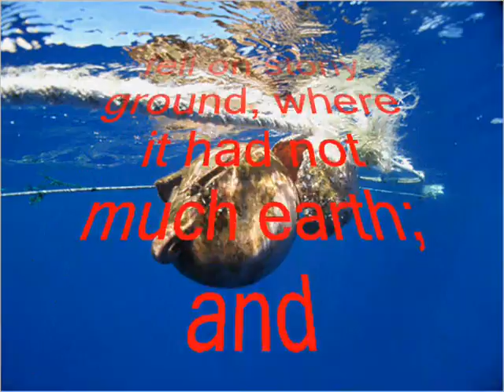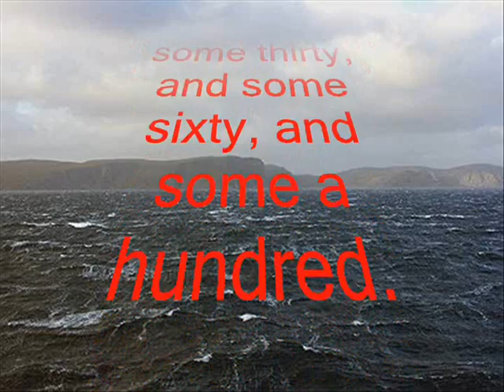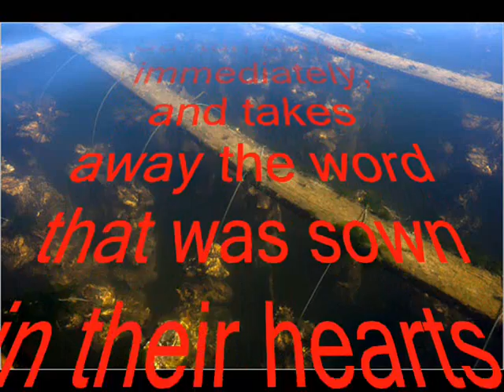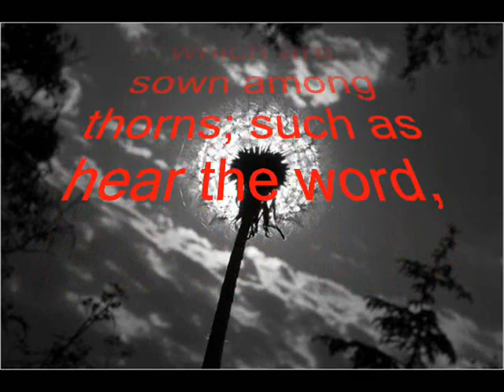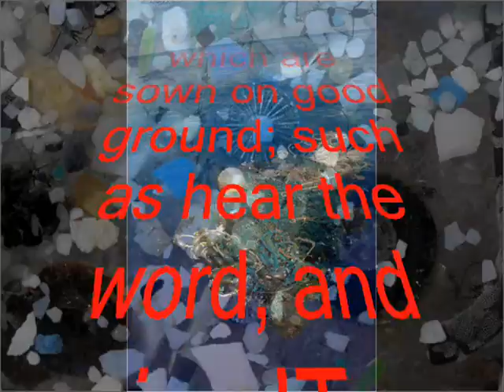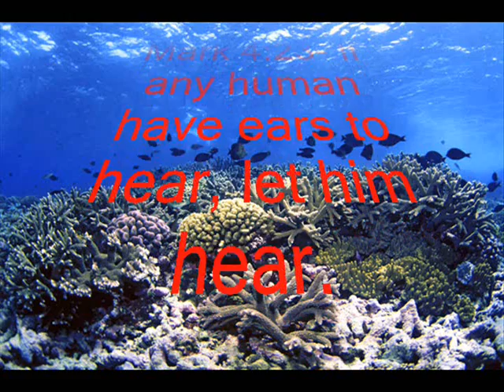Floating In The Oceans, Expanding Islands Of Trash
In a remote patch of the Pacific Ocean, hundreds of miles from any national boundary, the detritus of humanity is collecting in a swirling current so vast that it defies precise measurement. An area of widely dispersed trash that doubles in size every decade and is now believed to be roughly twice the size of Texas.